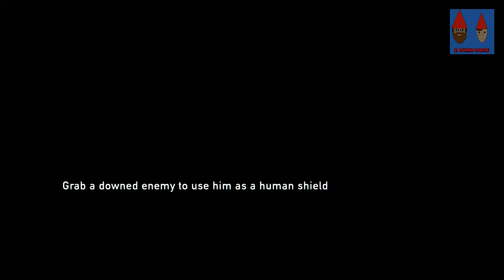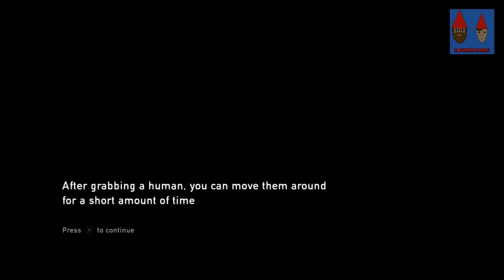Monthly Download: The Last of Us - Episode 11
The Monthly Download is back!  This month we're playing through The Last of Us.  It's in immensely popular game but that isn't deterring us from having our own discussion about it.

Watch Chris play through the game and see where it takes him!  I'll tell you now...he cries.

Find Chris  @ChrisMossAgain

2DumbDads.com